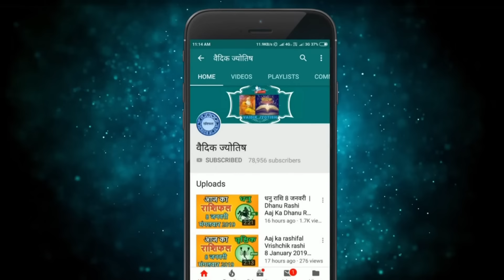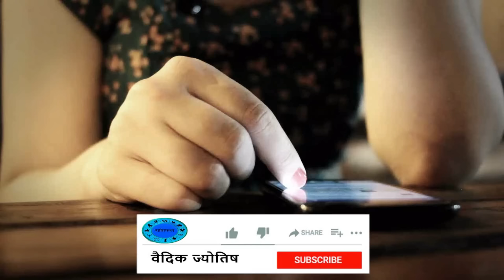वृषभ राशि 22 अप्रैल 2024 |Vrishabh Rashifal 22 April 2024| Aaj Ka Vrishabh Rashifal|वैदिक ज्योतिष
Taurus Horoscope 22 April 2024
Vrishabh Dainik Rashifal 22 April 2024
Aaj Ka Rashifal
Todays Horoscope

22 tarikh ki Vrishabh rashi
aaj ka rashifal Vrishabh rashi
Vrishabh rashi 22  April 2024
22  April Vrishabh rashi
Vrishabh rashi April 2024
Dainik Rashifal
Horoscope Astrology
Horoscope In Hindi
Vedic Astrology

22   अप्रैल   वृषभ राशि
आज का राशिफल वृषभ राशि
वृषभ राशिफल

22 february Vrishabh rashi aaj ka rashifal